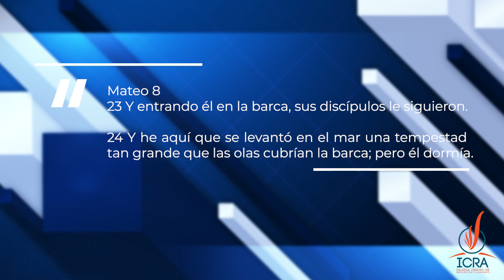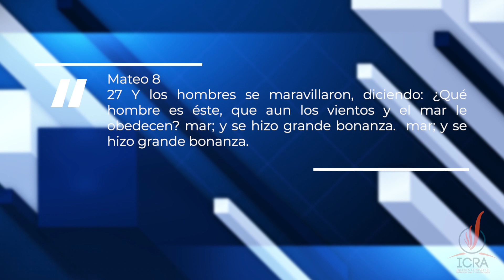Un Modelo frente a la crisis - Pastor Reynaldo F. Aquino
Bendiciones amados.

En esta ocasión te estaremos hablando de 6 reacciones que caracterizaron al mayor lider de toda la historia, "Nuestro señor Jesucristo".

+ Ponte en contacto con nosotros a través de nuestro

+ Realiza tus diezmos y ofrendas via banco o desde tu hogar.

BANCO POPULAR - 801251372 - GLORIA BATHER